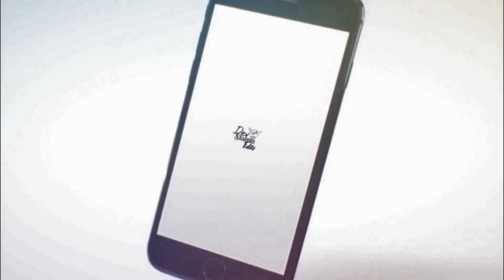Joker Edit - Seedhe Maut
Namaste 🙏
If you liked this video then support me and show some love.

[UPI]
devyt@upi